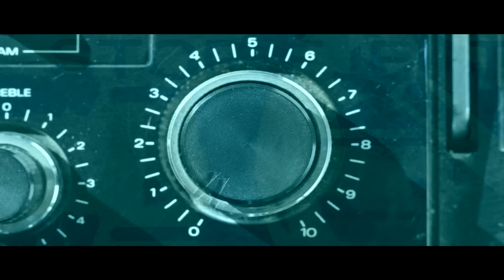St. Moritz Music Summit Highlights 2015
The St. Moritz Music Summit brings the international DJ elite of the Electronica Dance Music Scene to the Engadine.
Save the date: 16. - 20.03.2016